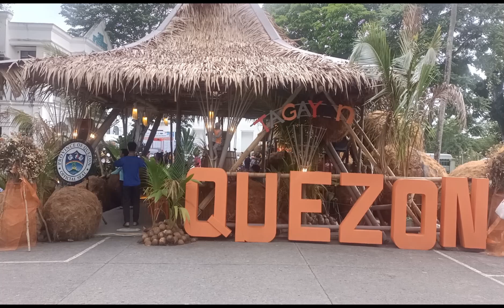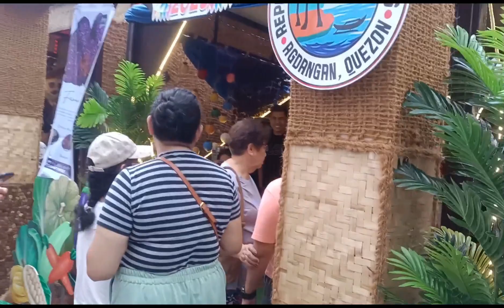NYUGNYUGAN FESTIVAL 2023 MGA MURANG BILIHIN KADA LALAWIGAN NG QUEZON PROVINCE